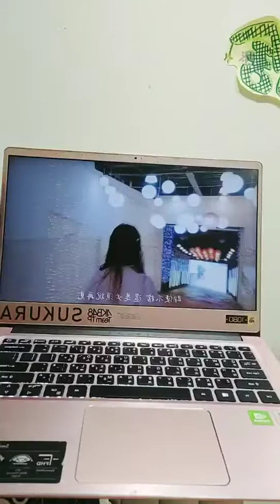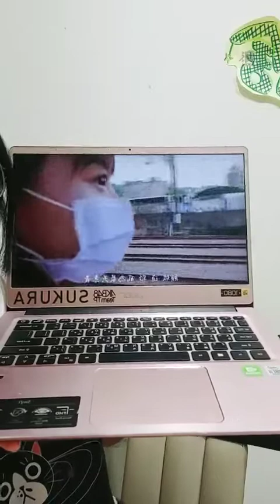220810 20:00 AKB48 Team TP 王逸嘉直播